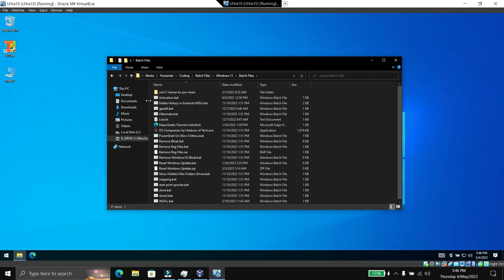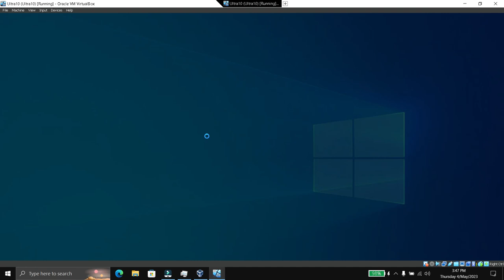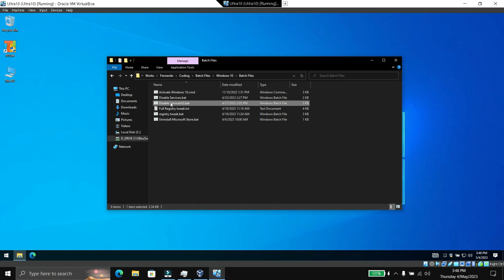Speed up windows in under 3 minutes